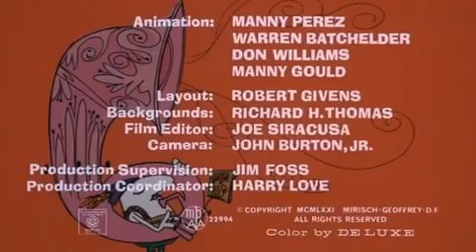La Panthère Rose PINK TUBADORE [FR]